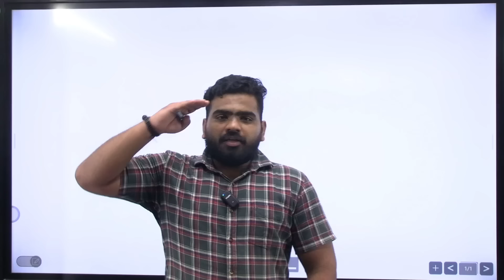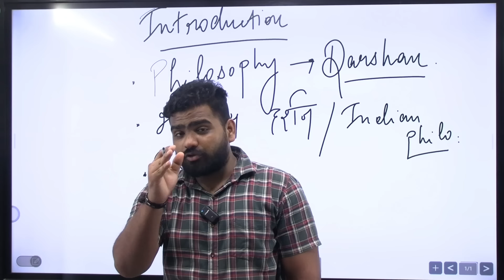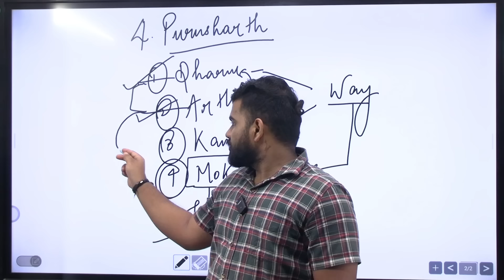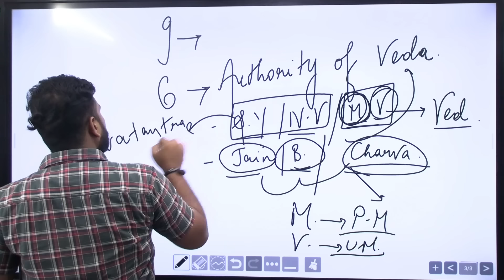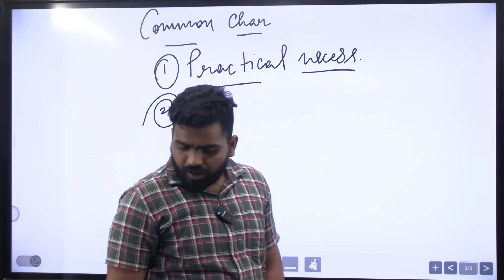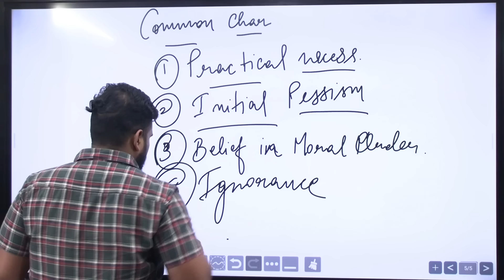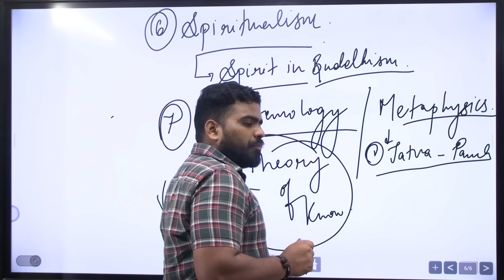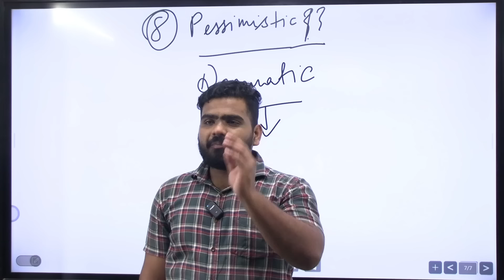Indian Philosophy | Introduction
In this video, we delve into the rich tapestry of Indian philosophy, exploring its diverse schools of thought and profound insights into existence, consciousness, and the nature of reality.

From the ancient scriptures like the Vedas and Upanishads to the sophisticated systems of Nyaya, Vaisheshika, Samkhya, Yoga, Mimamsa, and Vedanta, Indian philosophy offers a fascinating journey through different perspectives on ethics, metaphysics, epistemology, and spirituality

join our Telegram channel for Pdf's |

first special History course -

2) Shiram's Management for Family and relations.

Steps to Purchase the Course -

1)Download Dhurina App from playstore or from Apple app store
2) Register Yourself in the app.
3) Search "Ashish Bharatvanshi" in search box.
4) My courses will be visible.
5) Choose the Preferred course.

🔴Note - If you are an Apple Store user,
kindle Visit the Dhurina Website to purchase the course & Watch videos on Dhurina App.

Link for all the series till date!